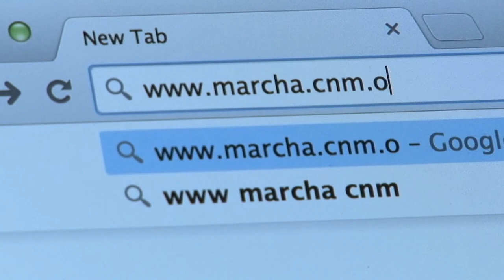XVII Marcha: CNM divulga programação preliminar